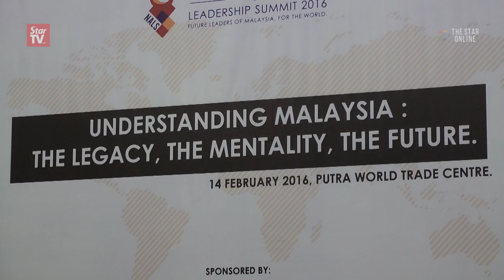Nancy: M'sians are not racists but we must stop spread racism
Minister in the Prime Minister's Department Nancy Shukri talks about her mixed ethnicity background, saying that it is sad to see Malaysians uttering racist remarks that undermine harmony in the country.

She said that after watching a video of headlines about racism at the National Aspiration and Leadership Summit in Kuala Lumpur on Sunday.